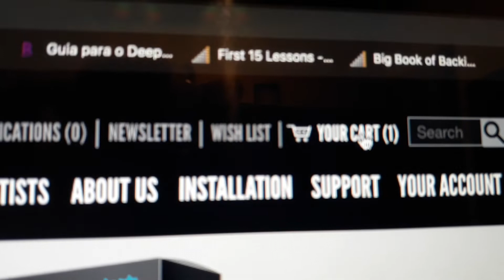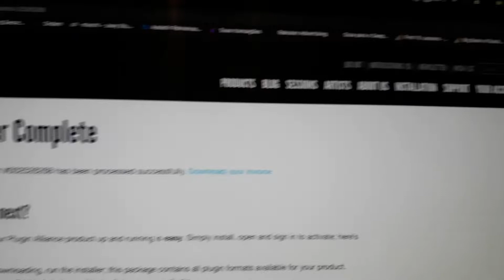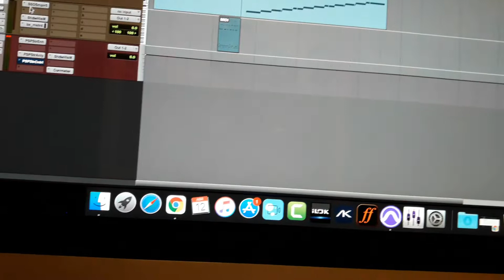Plugin Alliance - Free Plugin (Plugin Alliance joins Soundwide)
Available from April 12, 2022, until April 26, 2022.